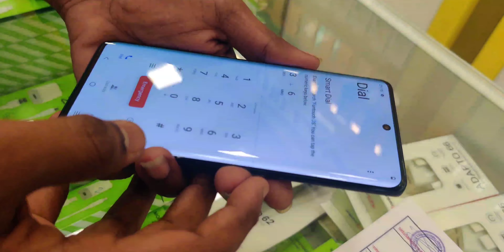வாங்குனா இந்த மொபைல் தான் வாங்கணும் vivo X60 Pro Unboxing First Look SD870 120Hz ZEISS Camera Magic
வாங்குனா இந்த மொபைல் தான் வாங்கணும் vivo X60 Pro Unboxing First Look  SD870 120Hz ZEISS Camera Magic vivo X60 pro
Vivo x70
vivo mobile
vivo best mobile
vivo phone
vivo headphones
vivo battery
vivo camera mobile
vivo camera